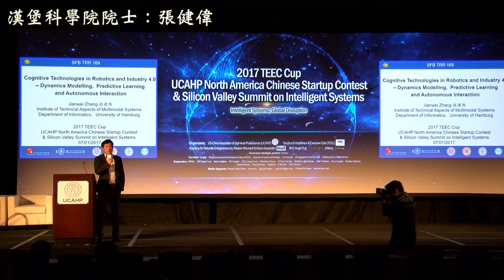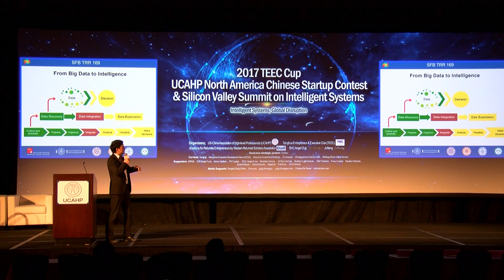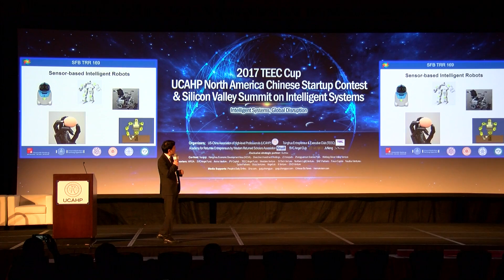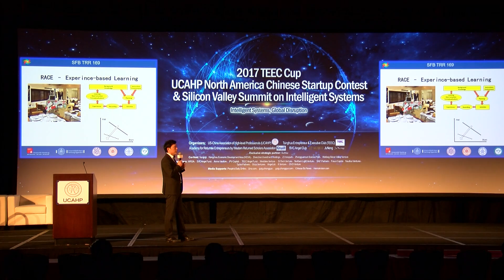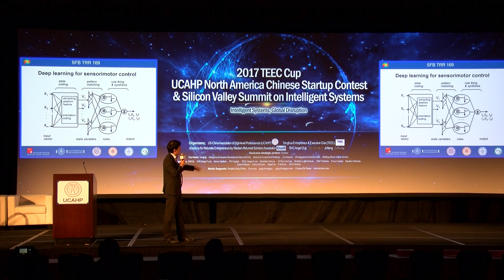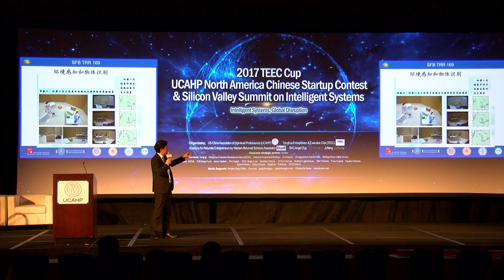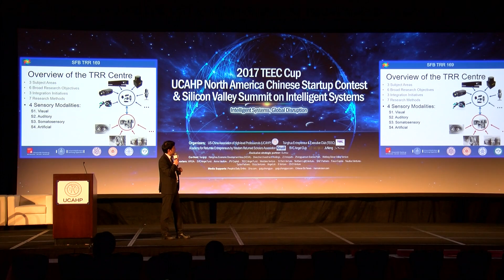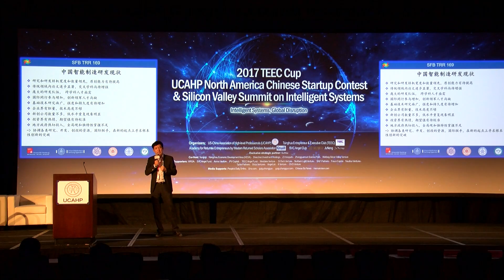漢堡科學院院士：張健偉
2017 TEEC Cup
UCAHP North America Chinese Startup Contest & Silicon Valley Summit on Intelligent Systems

Keynote Speech Presented by 張健偉